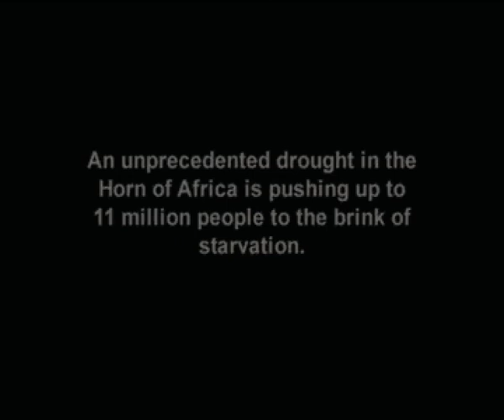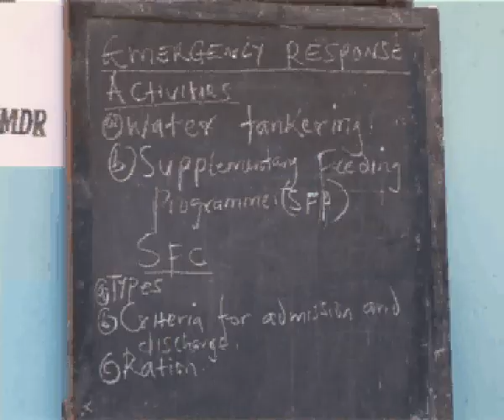horn of africa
short film on the draught situation in the Horn of africa